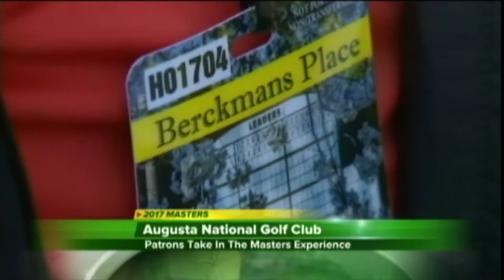MASTERS SATURDAY- Girls Golf Team Gets Donated Berckmans Badges